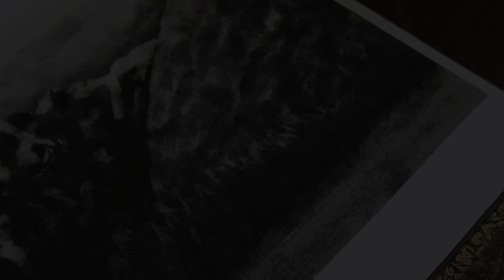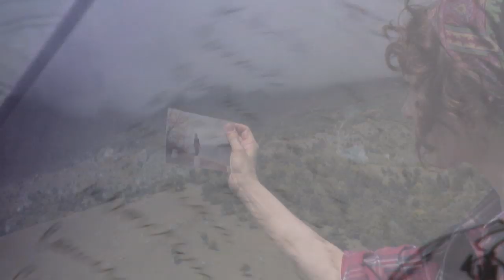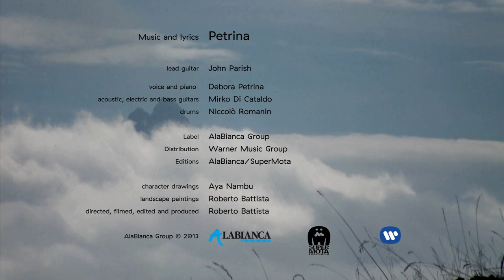Princess - Petrina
Princess is one of Petrina's latest album's tracks.
An autobiographical story, a revisiting of the past.
Filmed in Italy and made mixing today's footage with animated drawings depicting the past.
With Debora Petrina.
Music composed by Petrina, performed by Debora Petrina, voice and piano, Mirko Di Cataldo, acoustic, electric and bass guitars, Niccolò Romanin, drums, John Parish, lead guitar.
Characters drawings by Aya Nambu
Landscape drawings Roberto Battista
Directed, filmed, edited and produced by Roberto Battista